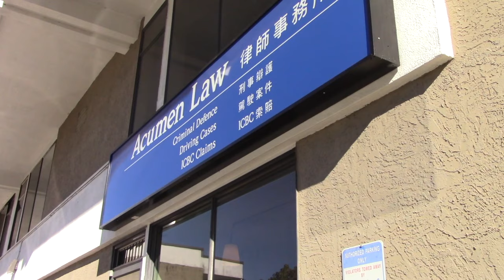Mental Illness in Sentencing: Cases That Should Have Gone to the Supreme Court of Canada...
Welcome to Cases That Should Have Gone to the Supreme Court of Canada, But Didn’t! This week, lawyer Kyla Lee discusses mental illness in sentencing...